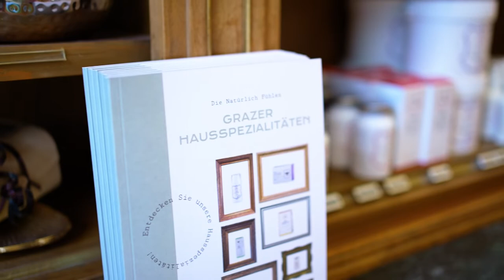Opern Apotheke: Grazer Betriebe stellen sich vor